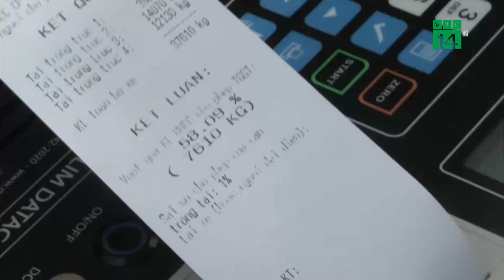Xử phạt xe quá tải: Khó do đâu? | VTC14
VTC14 | XỬ PHẠT XE QUÁ TẢI: KHÓ DO ĐÂU?
Từ tháng 3, lực lượng CSGT trên toàn quốc đã mở đợt ra quân xử lý xe quá khổ quá tải và cơi nới thành thùng trên cả nước, siết chặt việc kiểm soát tải trọng của các phương tiện. Điều đáng nói, xe chở hàng quá tải, quá kích thước cho phép của thùng xe, tình trạng này không chỉ tàn phá đường sá mà còn là nguy cơ dẫn tới tai nạn giao thông.